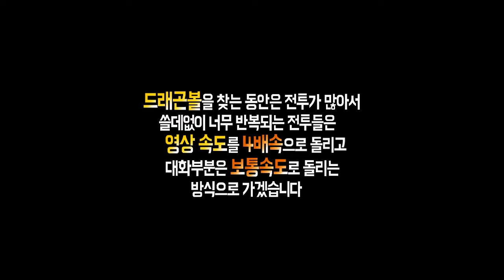[조탁구] 드래곤볼 카이 ~사이어인 내습~ #18 (한글자막)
손오공이 성인이 되는 시점부터 베지터와의 결전까지의 RPG
지금까지 해왔던 드래곤볼RPG 중에 제일 공을 들여 만든 느낌을 받음